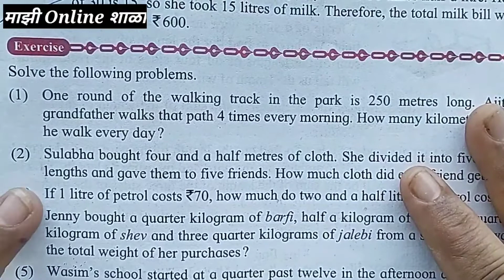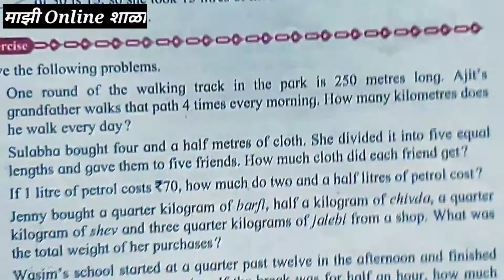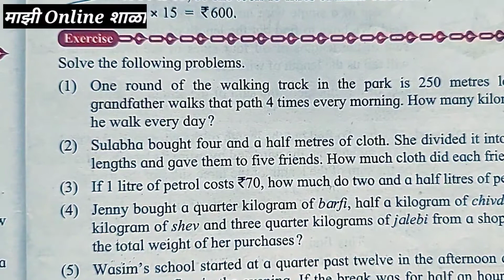4th Maths page no. 69 | std 4th Maths exercise page no. 69 | Chapter 11 | इ. ४ थी गणित सेमी इंग्लिश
4th Maths | exercise page no.69   | Chapter 11 Measurements | इ. ४ थी गणित सेमी इंग्लिश मापन | 4th maths page no. 69

4th Maths exercise page no.
नमस्कार
मी दिपाली शेलार -  जिल्हा परिषद प्राथमिक शाळा ची प्राथमिक शिक्षिका .
माझ्या ह्या "माझी online शाळा " या  चॅनेल वर आपल्याला इयत्ता पहिली ते आठवी पर्यंत च्या सर्व विषय               (मराठी व सेमी माध्यम) चे विडिओ मिळतील व माझ्या शाळेतील आणि वर्गातील काही क्षण पहायला मिळतील.

इयत्ता ४थी गणित सेमी इंग्रजी चे पुढील धडे व त्याचे स्पष्टीकरण मराठीत समजून घेण्यासाठी चॅनल ला subscribe करा आणि घंटी पण दाबा , म्हणजे पुढील विडिओ टाकल्यावर तुमच्या फोन ची ही घंटी वाजेल.

धन्यवाद

4th maths,4th maths page no. 69,4th maths exercise page no. 69,iyatta 4 thi ganit semi english dhada 11,इयत्ता 4 थी गणित सेमी इंग्लिश, 4th maths,4th maths page no. 69,4th maths exercise page no. 69,iyatta chauthi ganit semi english,4 thi ganit dhada 11,mathematics measurement std.4,iyatta chauthi vishay ganit semi english,iyatta chauthi semi english ganit